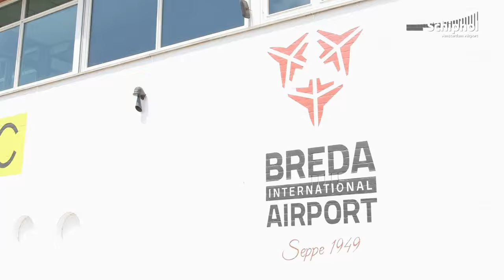Klassieke auto's en historische vliegtuigen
Op 13 en 14 juni kwamen veel liefhebbers naar Breda International Airport voor het evenement ‘Classic Cars & Aeroplanes’.
Ook Schiphollers van de Classic Car Club Schiphol waren van de partij op het Brabantse vliegveld.